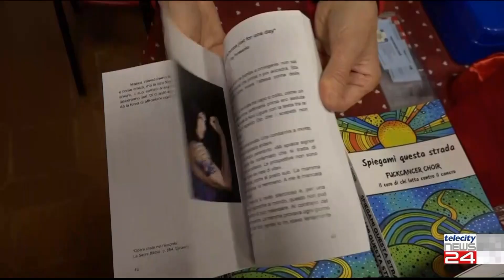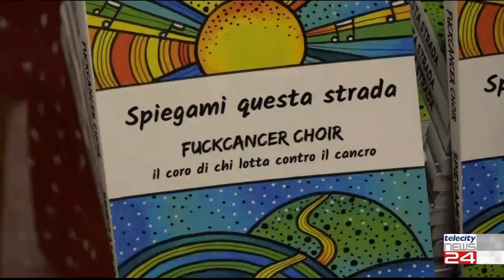24/05/23 - Un messaggio di speranza in musica per i malati oncologici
24/05/23 - Un messaggio di speranza in musica per i malati oncologici